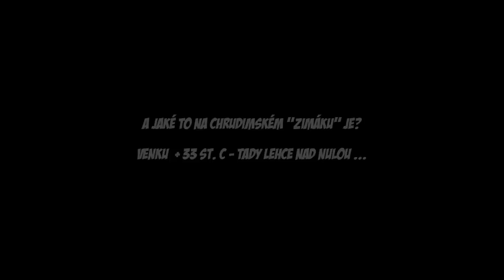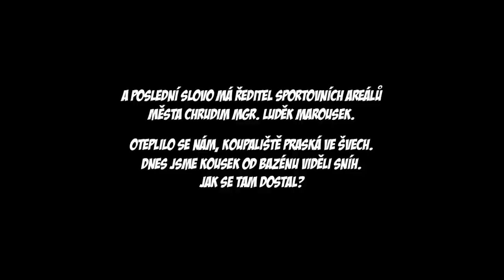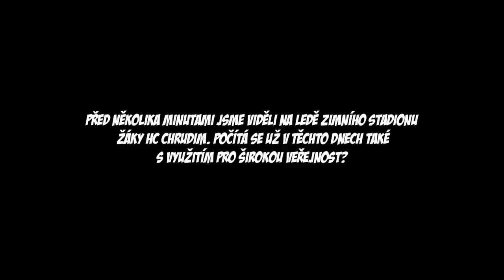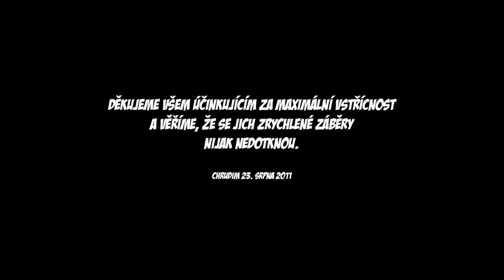CHRUDIM 23.8.2011 +34 ST C. ČAS PRO ZIMNÍ RADOVÁNKY